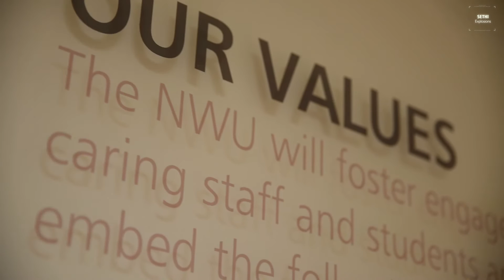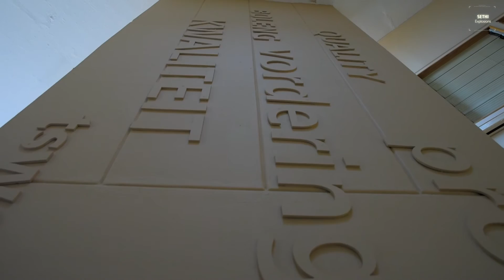SETHI Explosions 2016 - Innovation Highway